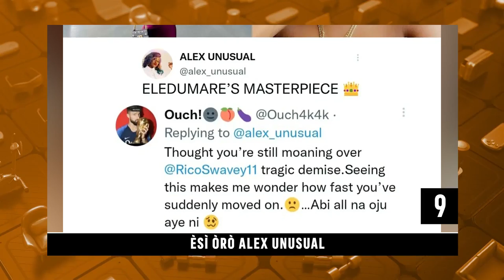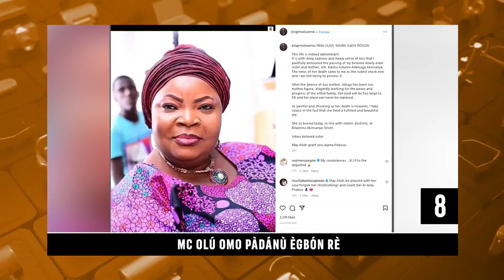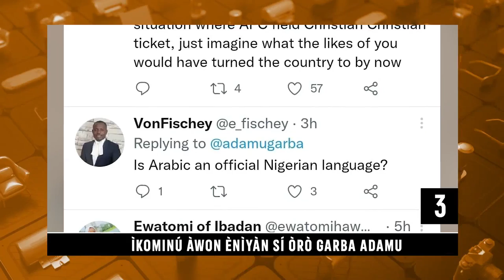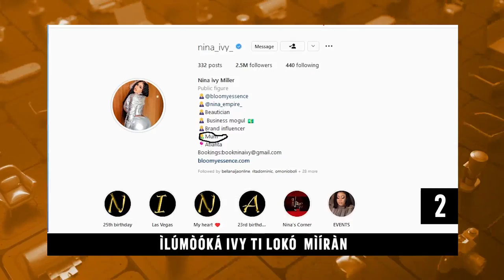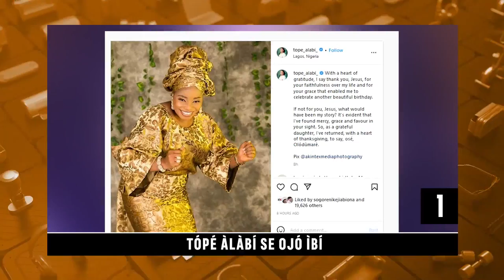DTT: Ilumooka IVY Ti Ni Oko Miiran